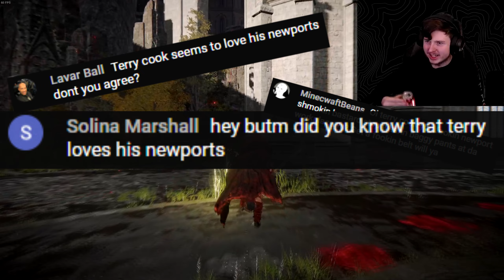The BEST Elden Ring PVP Stream Highlights (Community PVP Night)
Ludwig Curses My Game With His Music And Ruins The Stream, Best Of Moments Elden Ring